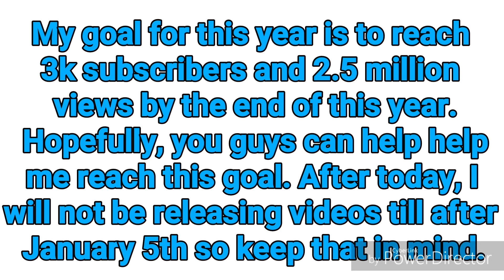2018 New Year's Eve/Day Announcement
Everything you need to know is in this brief video. Please enjoy this video and Peace out! ✌